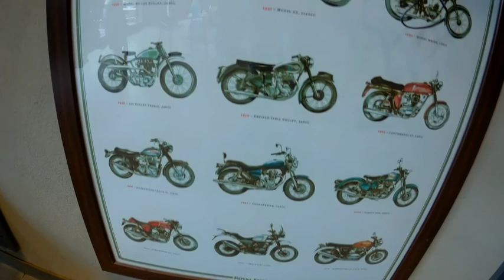Taking delivery of new classic 350 BS-6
Due to lockdown I could not explore Agartala whole town, just try to show the way we traveled. After 5 months of booking , got the delivery and some glance of PNR Automotives, Agartala, Tripura, India